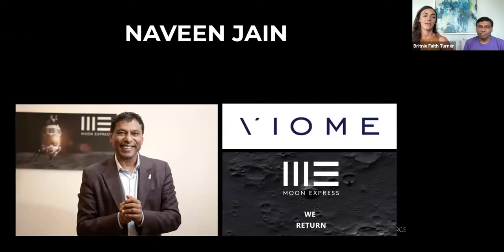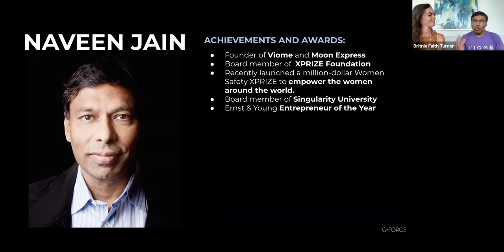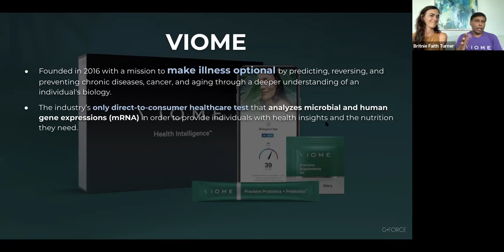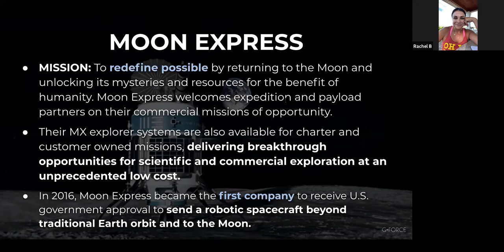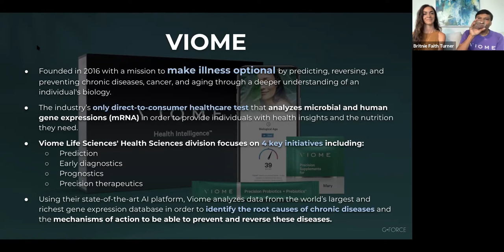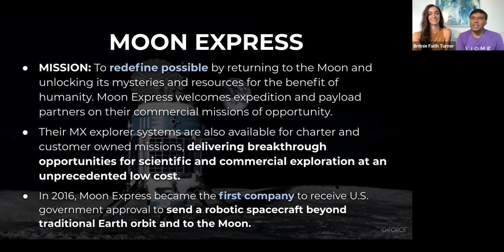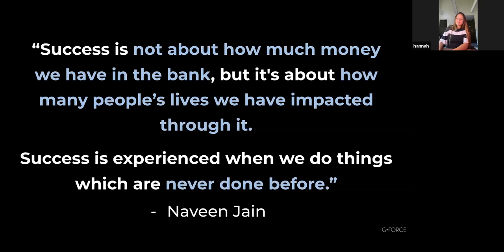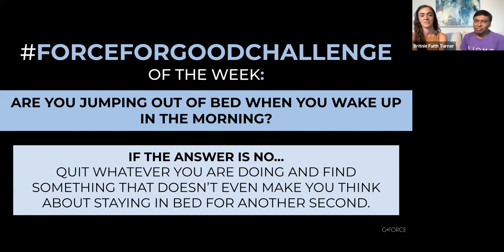Naveen Jain on Redefining What is Possible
Naveen Jain, Founder and CEO of Viome and Moon Express spoke to G-FORCE Mastermind to share his knowledge on how to build successful companies that are changing the world for good.